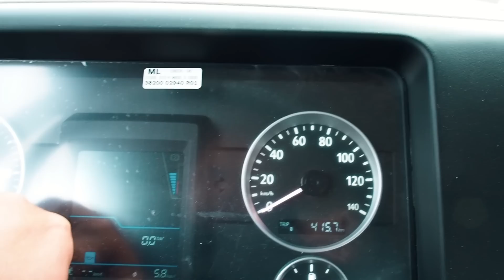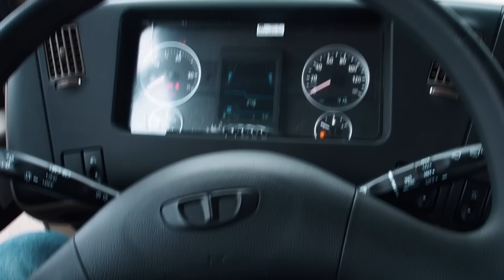DAEWOO NOVUS до ПЛАТОНА! Отзыв владельца!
Обзор  Daewoo Novus CC4CT корейский грузовик полной массы 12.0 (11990)  с колесной формулой 4х2 до платона.  Монтажная длина рамы позволяет устанавливать очень длинные  фургоны.